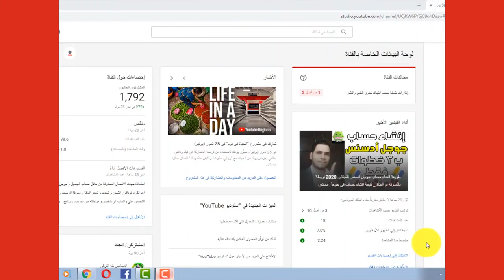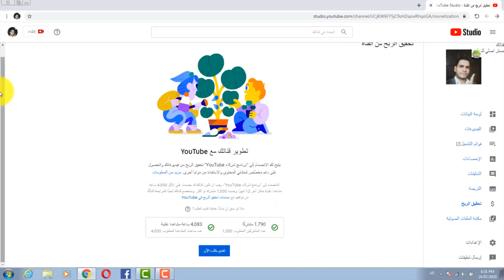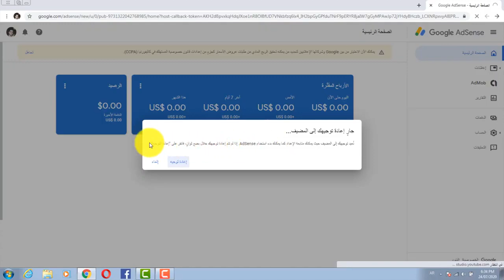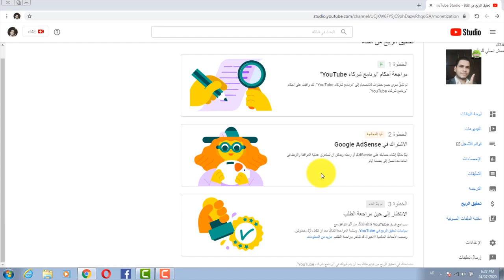الربح من اليوتيوب طريقة تقديم القناة للمراجعة و ربط القناة بحساب ادسنس و تفعيل الدخل و تحقيق الربح